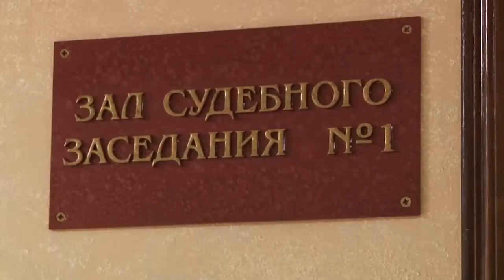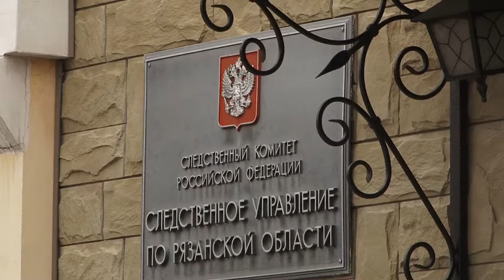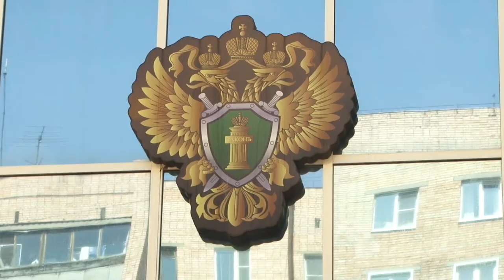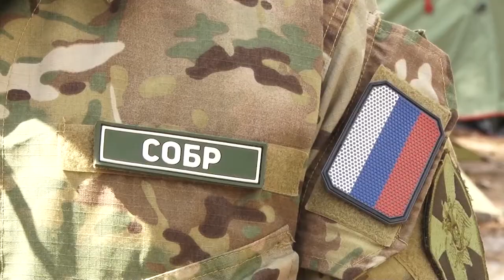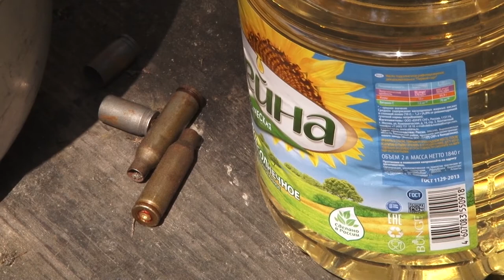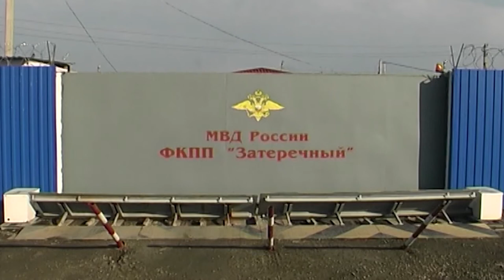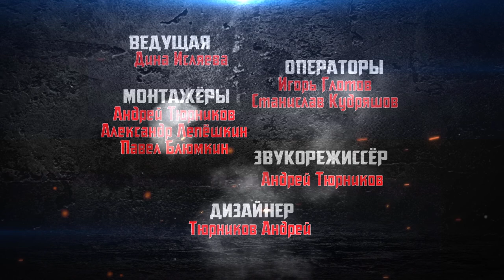Территория закона 31.05.19